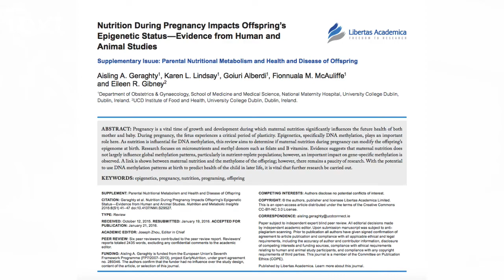Nutrição para programação da saúde do bebê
Os primeiros 1.000 dias de vida do bebê são fundamentais para a saúde durante toda  a vida. Por isto a gestante ou futura mãe precisa se cuidar, passar pelo pré-natal, conversar com um nutricionista. Assim, conseguirá reduzir a exposição a toxinas e outros fatores ambientais que prejudicam a saúde da vida em formação.